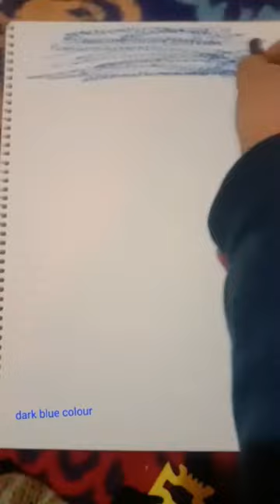painting 🎨🖌️viralvideo viral shorts viralshorts